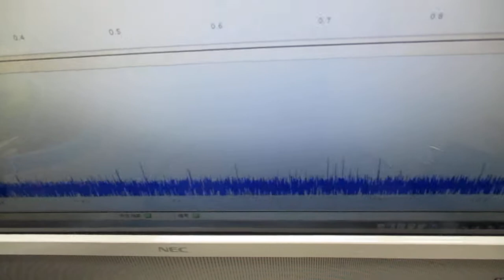超音波による、ナノレベルの攪拌・乳化・分散・粉砕技術 Ultrasonic-labo